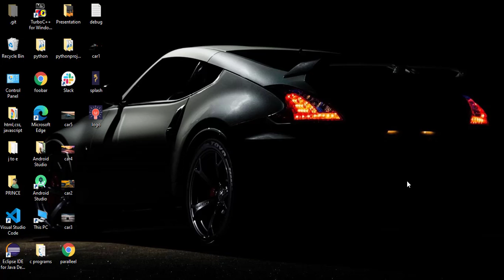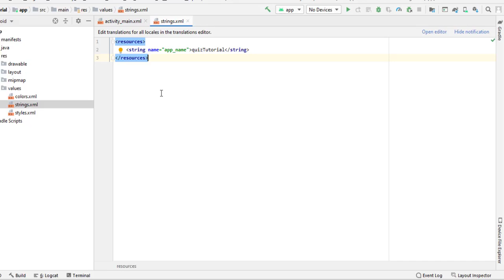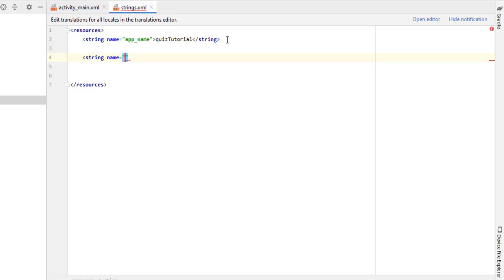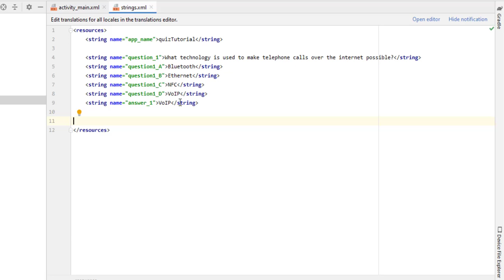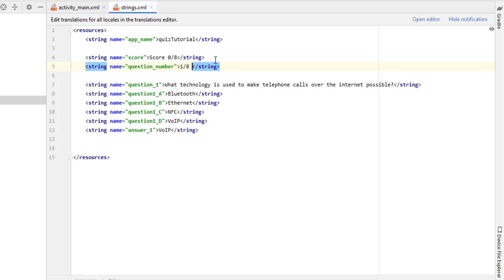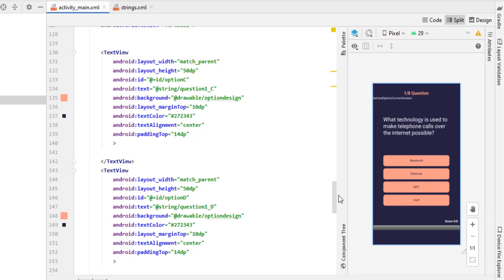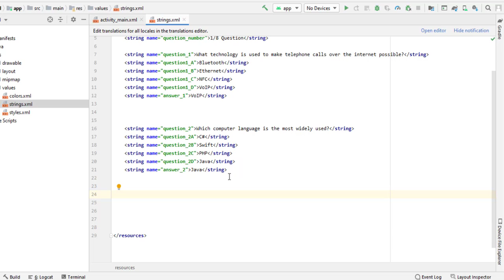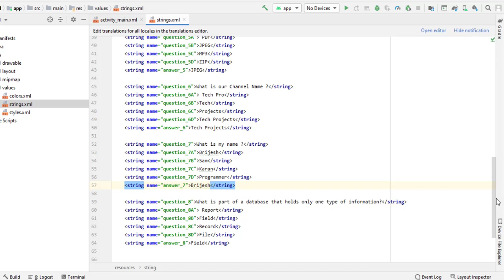Quiz app in android | Android Development tutorials for beginners | Question Adding | Part-2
Hey Everyone
This is the second part of Quiz App

If you think that I have used your property in my video  by mistake then I am ready to give you whole credit.

Tech Projects